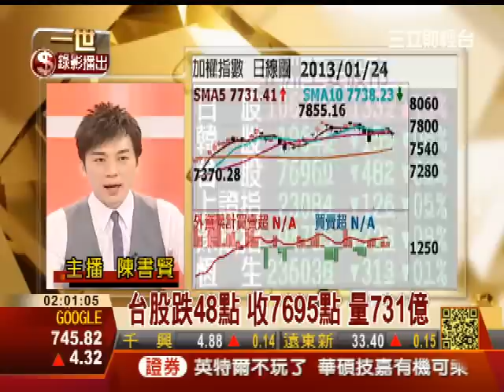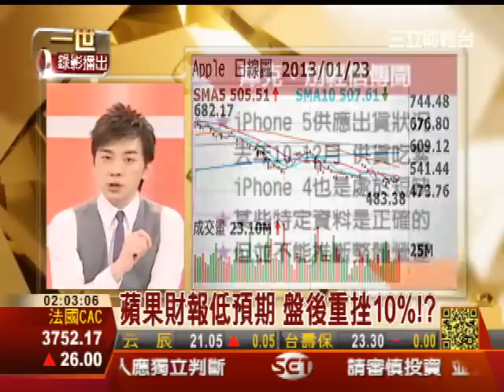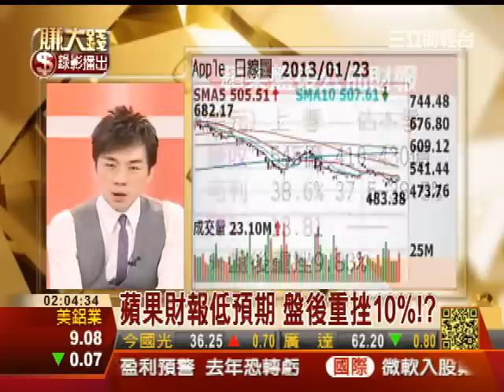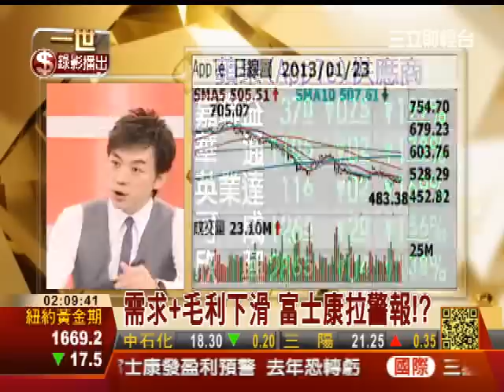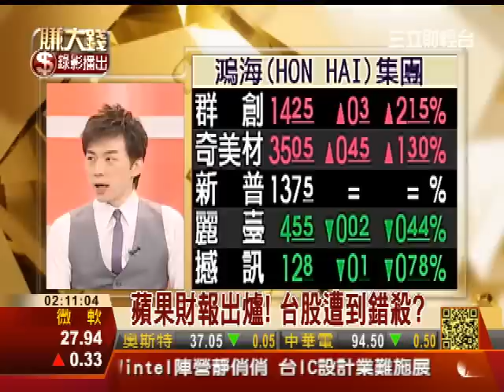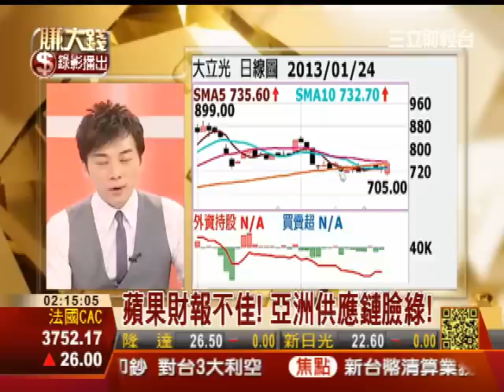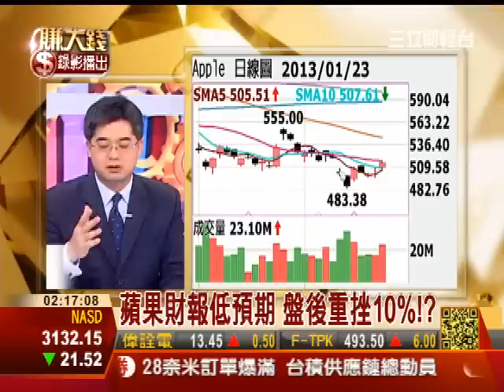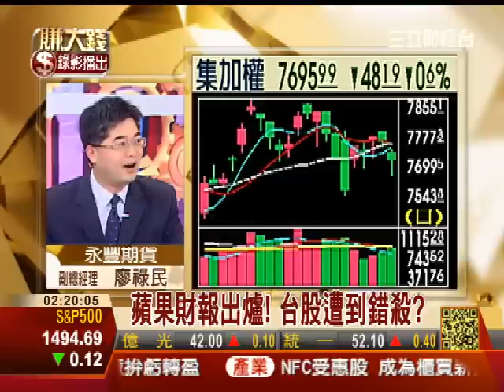一世賺大錢20130124蘋果財報出爐! 股價盤後跌10%!?